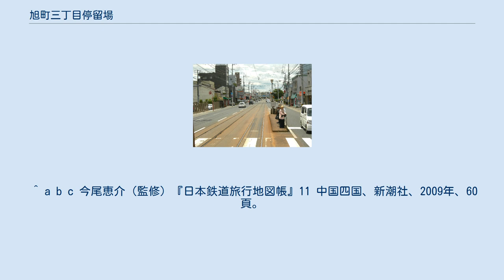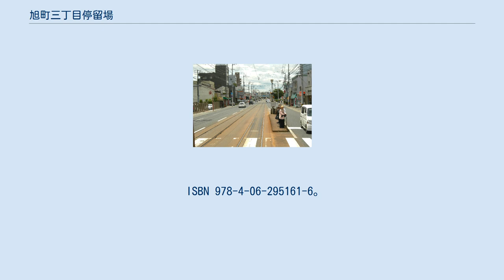旭町三丁目停留場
旭町三丁目停留場（あさひまちさんちょうめていりゅうじょう）は、高知県高知市旭町三丁目にあるとさでん交通伊野線の路面電車停留場。
 当停留場は1906年（明治39年）、伊野線の乗出 - 鏡川橋間の開通に合わせて開業した。
開業時の停留場名は下島停留場（しもじまていりゅうじょう）で、旭町三丁目に改称したのは1938年（昭和13年）。
1943年（昭和18年）に停留場は一度休止されるが、のちに復活した。
 旭町三丁目停留場は伊野線の併用軌道区間にあり、道路上にホームが設けられている。
ホームは2面あり、東西方向に伸びる2本の線路を挟み込むように配されている。
ただし互いのホームは東西方向にずれて位置しており、東に伊野方面行き、西にはりまや橋方面行きのホームがある。
 ^ a b c d e f 土佐電鉄の電車とまちを愛する会『土佐電鉄が走る街 今昔』JTBパブリッシング〈JTBキャンブックス〉、2006年、98・156-158頁。
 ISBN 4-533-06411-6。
 ^ a b c 今尾恵介（監修）『日本鉄道旅行地図帳』11 中国四国、新潮社、2009年、60頁。
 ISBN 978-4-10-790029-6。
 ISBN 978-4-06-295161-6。